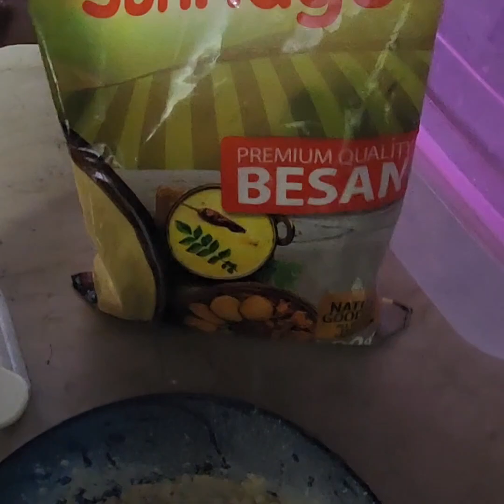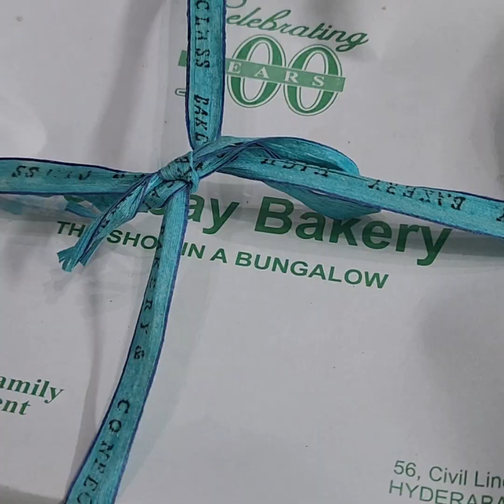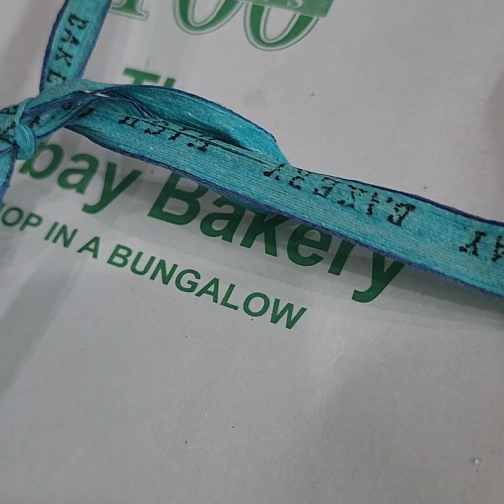Happy wala birthday 🎂 sohhaa